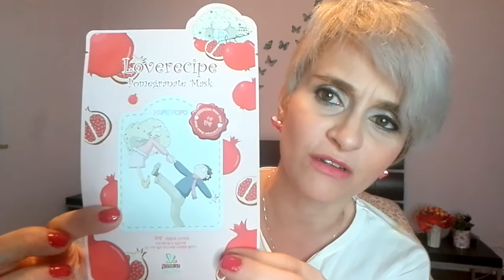Parliamo di Labbra (novità e cura labbra) e acquisti variii!!Piccoli segreti per risparmare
- Oviesse : 2 magliette (una linea basic, una linea bimbi 14 anni 164cm)

- Loverecipe pomgranate mask (maschera tessuto Oviesse)

- Shaka: moisturing face mask (maschera idratante viso)

- Yves Rocher (catalogo, campioncini vari)

- labbra OK Calendula con burro di karitè Bio e vitamina E spf 15 Uva
- Biofficina  Toscana scrub labbra  goloso

- Biofficina Toscana Crema idratante aroma dolce

- Dior Lip Maximizer collagen activ

Labello Glitter edition Classic care (edizione limitata)